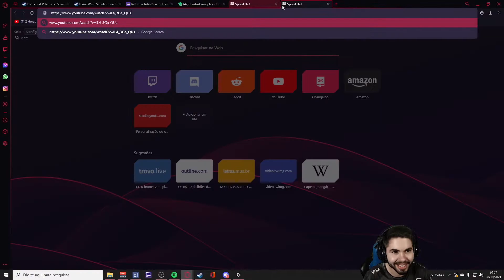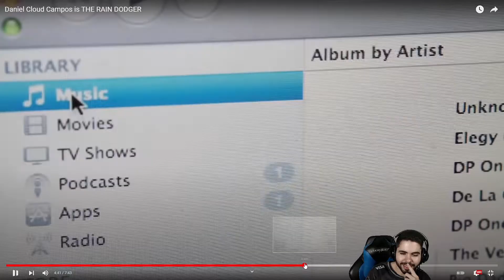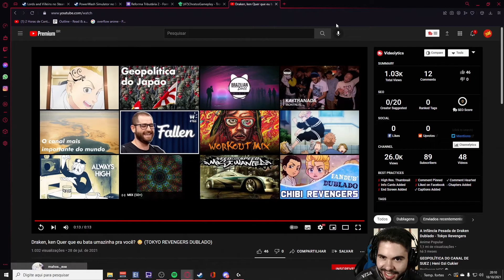Tira um link esquisito cai no outro | Chratos Fora de Contexto